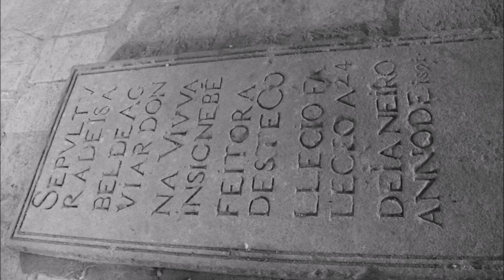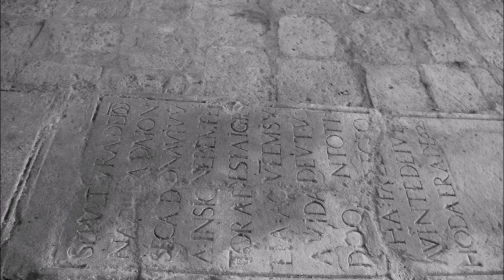Vasai Fort Vasai Gaon 2015,,,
Fort Bassein or Vasai Fort is a large fort in Vasai village, in the Vasai taluka (county) of the District of Palghar, Konkan Division, Maharashtra State, Republic of India. The name "Bassein" is the English version of the Portuguese "Baçaim" (with the "ç" spoken as "s" and with the "m" silent), itself a version of an apparently native name that may have a connection to the Vasa Konkani tribals of the North Konkan region, extending from Mumbai into "South Gujarat." The Marathi name of the place is Vasai.

The complete form of the Portuguese name is "Fortaleza de São Sebastião de Baçaim" or the Fort of St. Sebastian of Vasai. The Vasai fort is a monument of national importance and is protected by the Archaeological Survey of India.[1]

The fort and the village are accessible most easily through the [Vasai Road Railway Station], which itself is in Manikpur-Navghar, a part of the newly raised City of Vasai-Virar (See "Vasai-Virar Municipal Corporation"), and lies to the immediate north of the cities of Mumbai and Mira Road-Bhayander. The "Vasai Road" Railway Station is on the Western Railway line (formerly the Mumbai, Baroda & Central India Railways) in the direction of Virar Railway Station.[2]